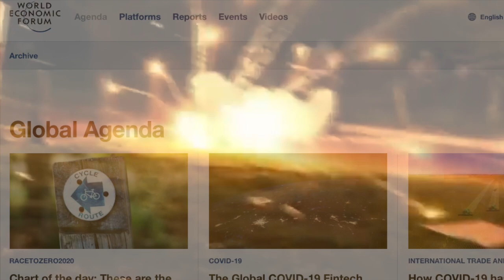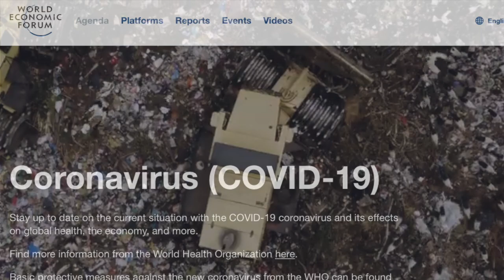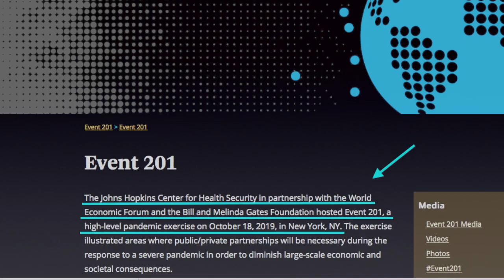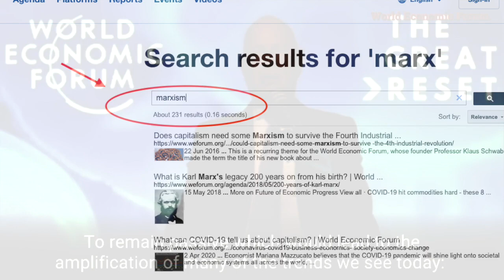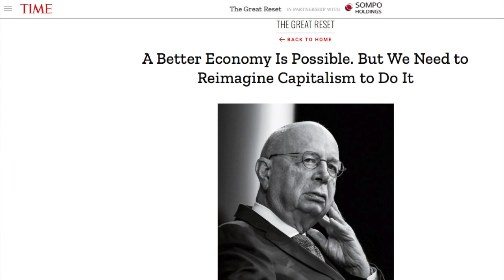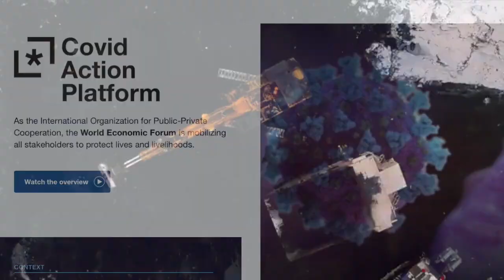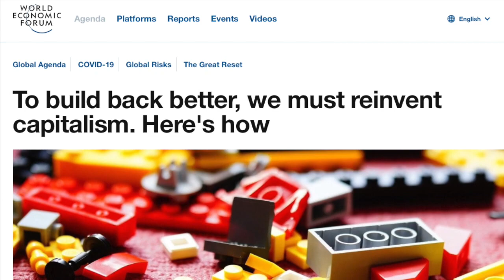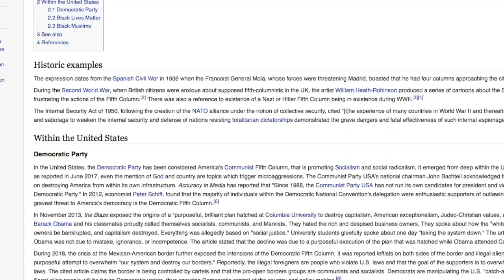The Great Marxist Reset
Powerful globalist corporate and political forces are using the present public health crisis to scrap capitalism and replace it with a borderless, technocratic communism, with “Build Back Better” signaling the introduction of such a totalitarian order.